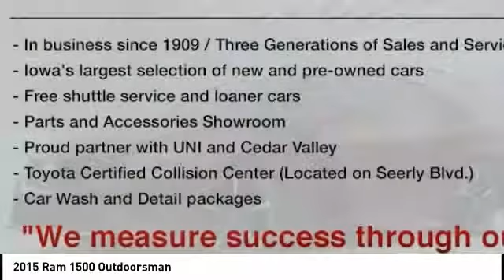2015 Ram 1500 Cedar Falls IA U11940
2015 Ram 1500 Outdoorsman